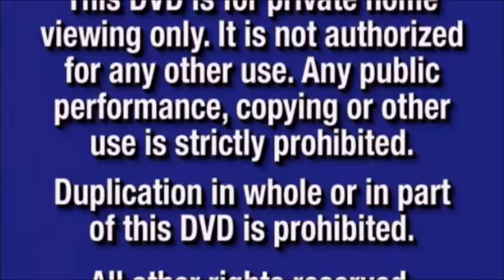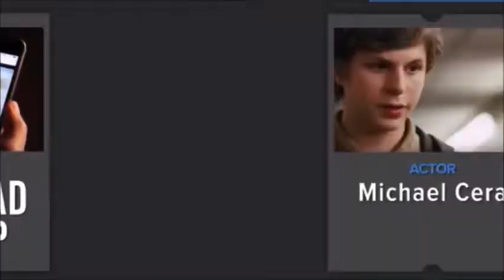The House Bunny 2008 Part 1